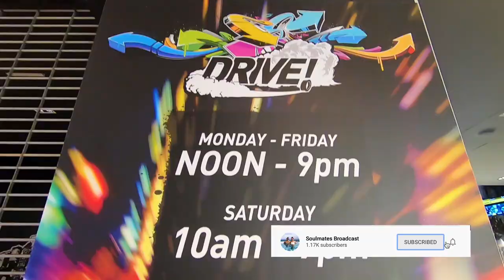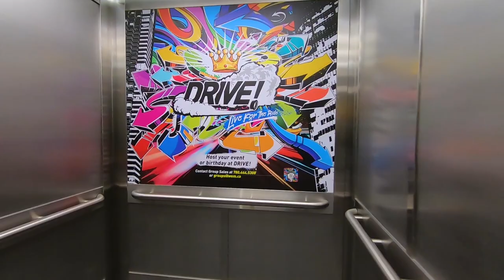NEW! Drive Karting Attraction at West Edmonton Mall | SB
The NEW Drive Karting attraction at West Edmonton Mall is NOW OPEN! Be one of the firsts to see the new karting space in our video. This is the only of its kind karting in North America with 3 levels indoors. The electric karts have never been used before with brand new technology! Bring your friends and loved ones to race through the streets of New York.

Let us know what you think of the attraction down below!

xo 💋
Claudia and Abbey